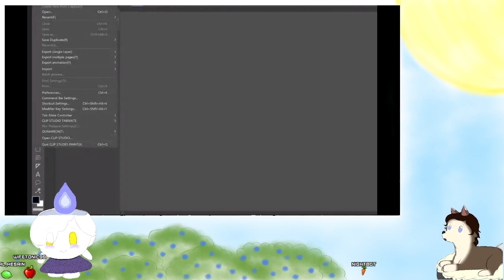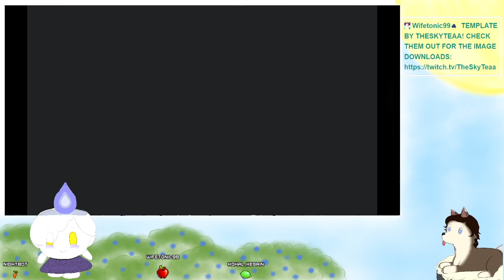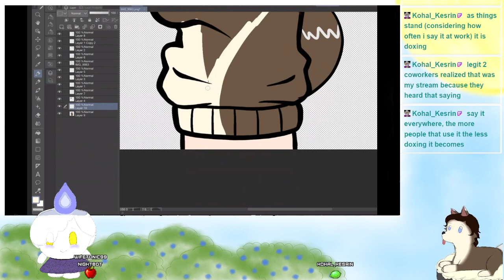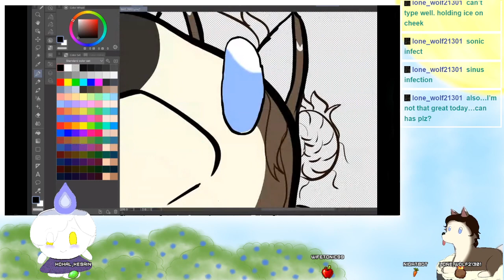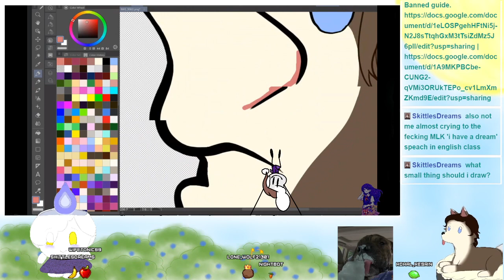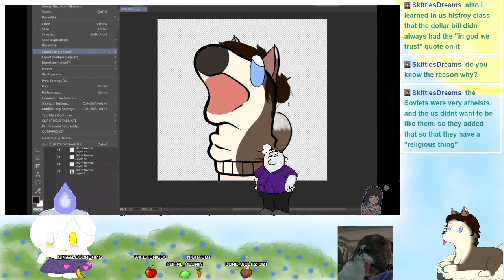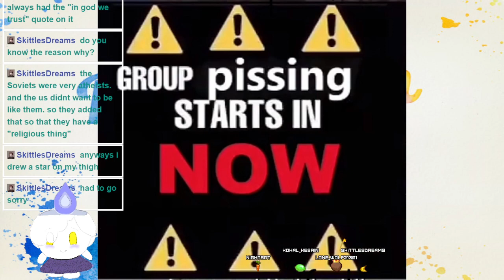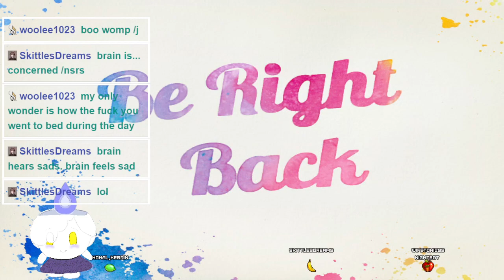Sock Puppets &-- [CONNECTION LOST. REDIRECTING TO NEAREST VARIANT...] | Twitch VOD: Jan. 18th